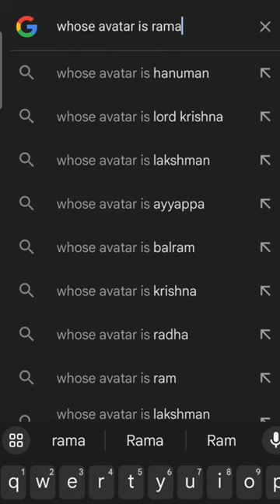whose Avatar is rama?❓🙏🤔🧐..